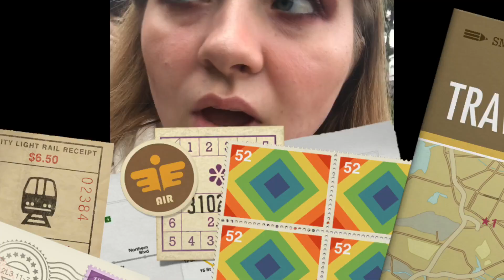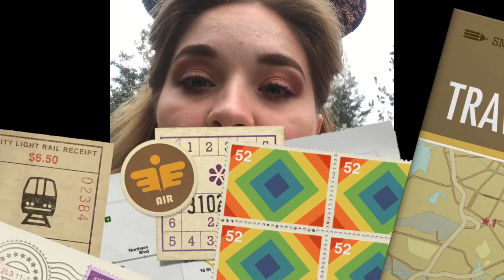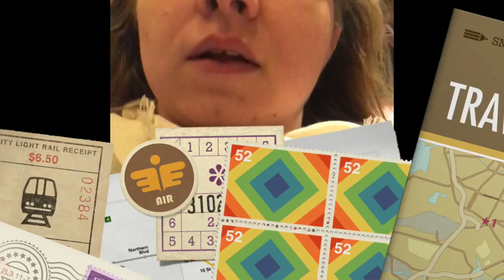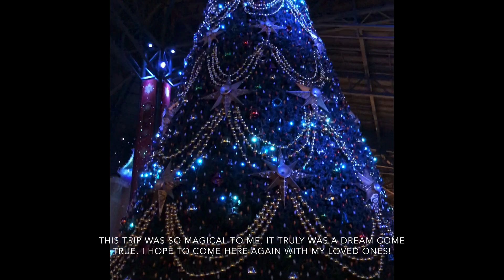Tokyo Disneyland Christmas 2019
Hello, everyone! This will be my first video on YouTube! My name is Katrina and I'm an English Teacher in Japan and a Sagittarius at heart!
Like most 90's babies, Disney has become my life and happiness. I am so happy to show this experience to you. I also do makeup on the side ;) so I might do some tutorials for yall!
Again, this is my first ever video so editing is a bit... you know lol.